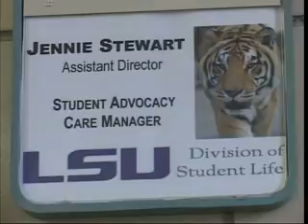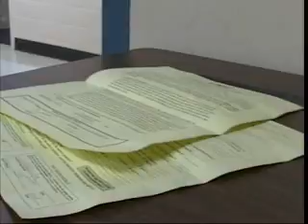Know the rules or risk missing kick off